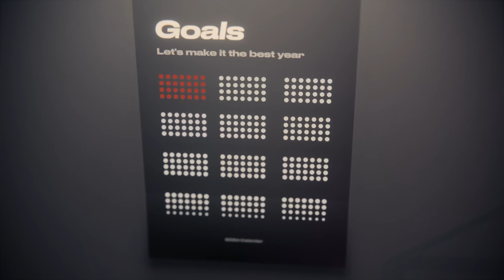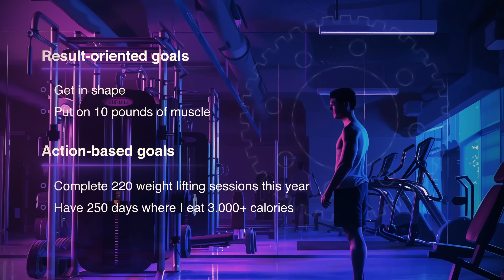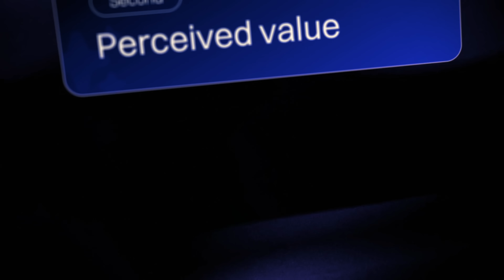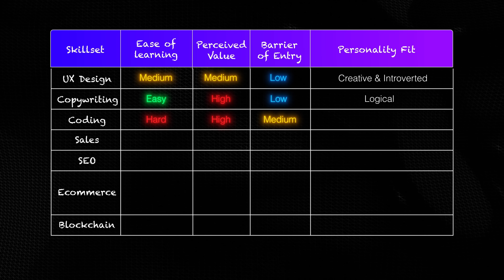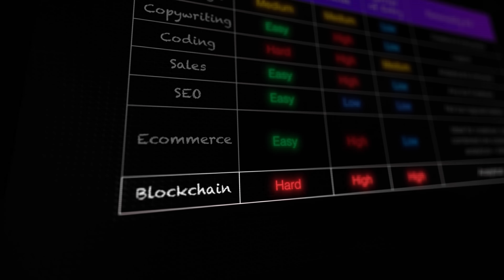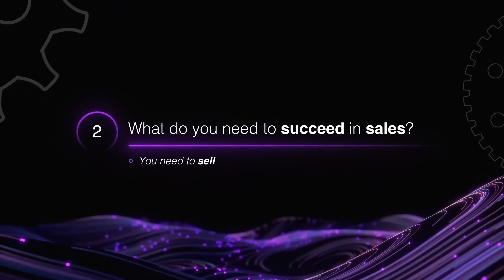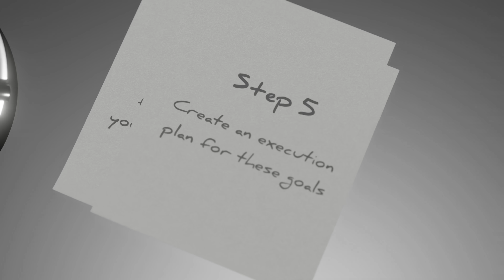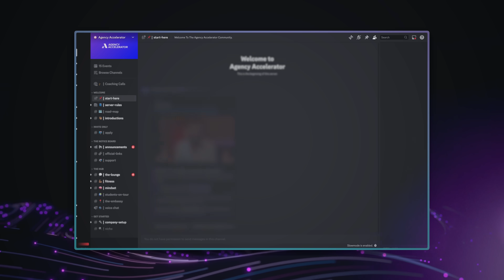Change Your Life in 6 Months (My 5-Step Process)